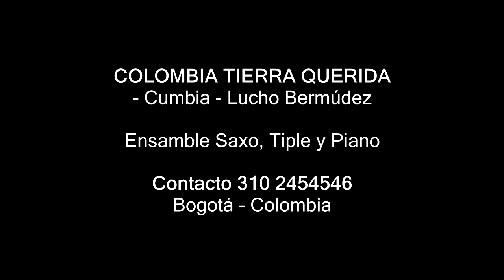COLOMBIA TIERRA QUERIDA - Fernando Clavijo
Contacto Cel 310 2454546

Saxo: Francisco Díaz
Tiple: Oscar Ramos
Piano: Fernando Clavijo